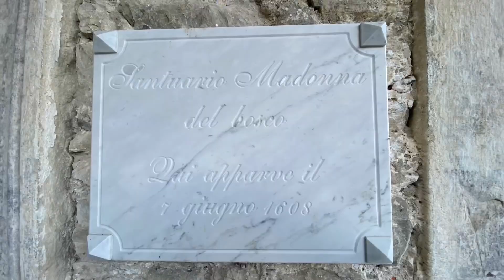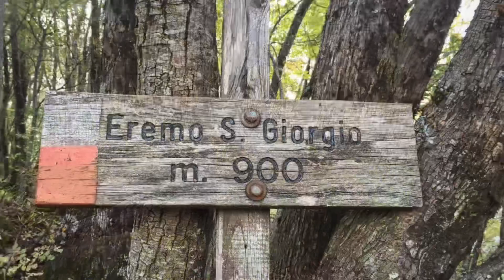EquiT Sant. Mad del Bosco M Grande Cresta Integrale x la Natta Piana Erem di S Gio Aiola Equi Terme